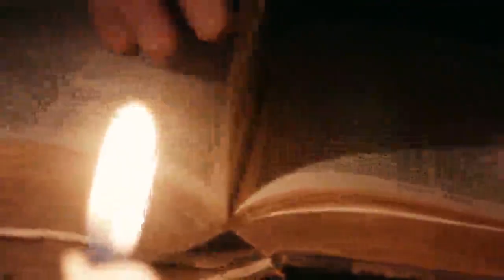45 TPTV 2017 ENG RMH06 2830 CLEAN